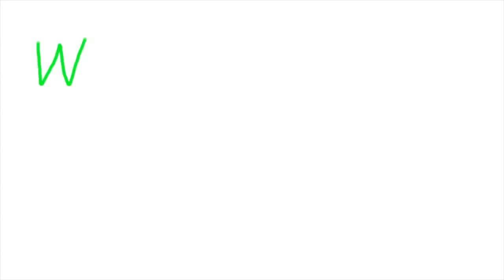Сейчас увидишь чудо: Колодец желаний - Эндор!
присоединяйтесь к партнёрской программе.